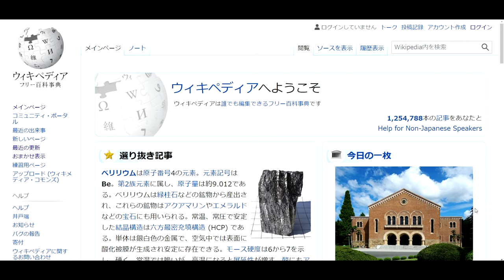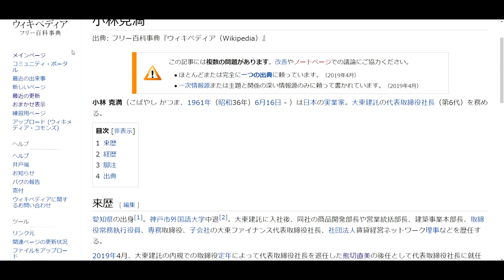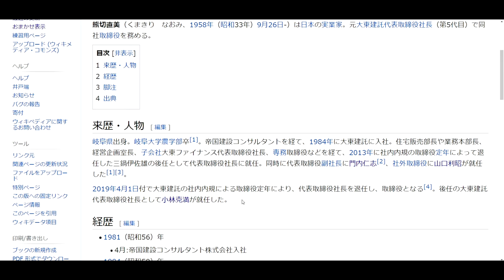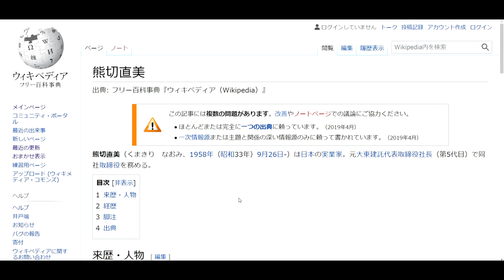怪決？Yamapedia＃4：熊切直美 さま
Wikipediaさま参照記事リンク